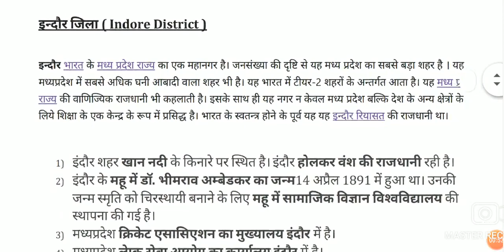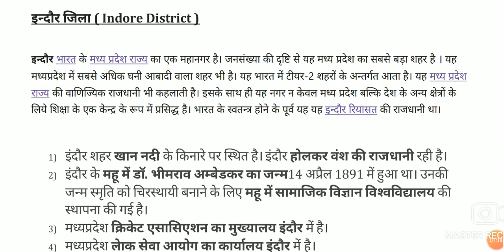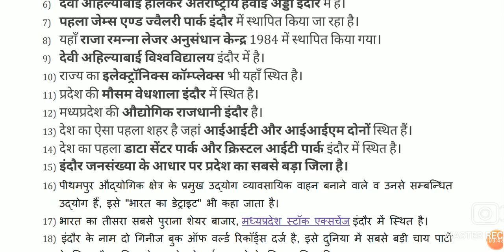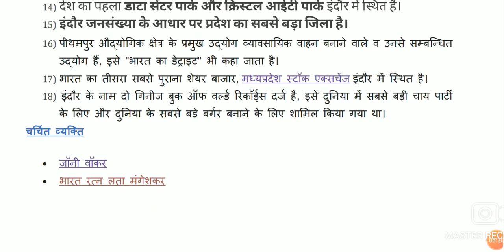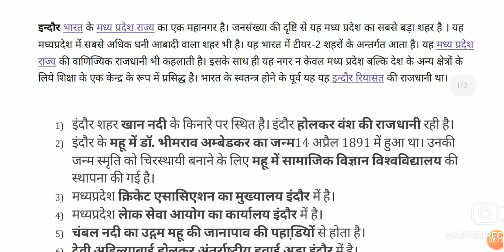District Indore | MP GK on Map | इंदौर जिला | म.प्र. सामान्य अध्ययन | Jila Indore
MP GK | INDORE JILA | Jila Indore | Indore jila ke bare me |